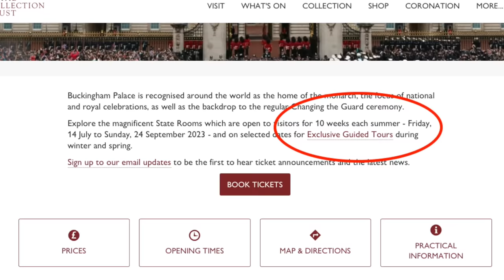Visited Buckingham Palace & Regretted It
Yesterday, my wife and I toured Buckingham Palace. The opinions expressed in this video are my own and based on my 'interesting' experiences there.

Credits: Jimmy Harris; Vidkur; Tony Webster; G. Lanting.